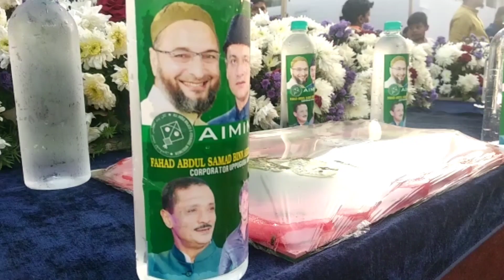AIMIM FLOOR LEADER AKBERUDDIN OWAISI NE UPPUGUDA DIV ME DAWAT E IFTAR ME SHIRKT KI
Aaj uppguda division main shandaar dawat e iftar Ka intezam kiya gaya  Janab Samad bin Abdat Sahab Ki Janib se Aur Fahad bin Abdul Samad bin Abdat sahab ki janib se Rakha Gaya Akbar Uddin owaisi Sahab Nay Shirkat ki Aur Chandraya Gutta K Tammam Corporators Aur Leader's Bhe moujud The